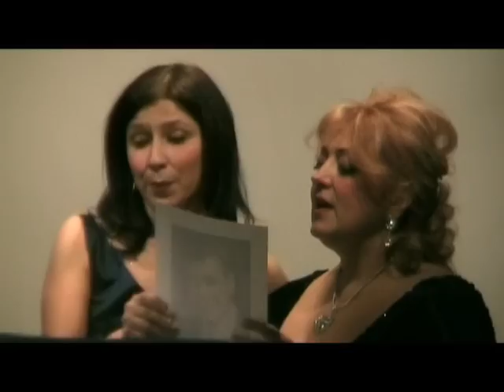Gioacchino ROSSINI Cat duet Duetto dei Gatti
Mila Vilotijevic   soprano
Giovanna Pinardi   mezzosoprano
Gioacchino ROSSINI
Cat duet
Duetto dei Gatti